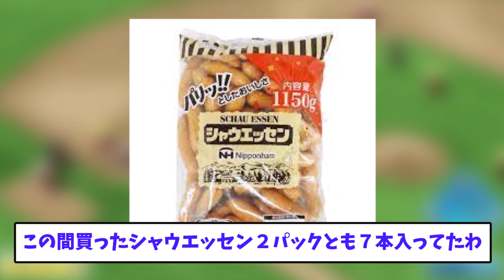【最悪】エスコンの調子、決算の調子もよいので、日ハムが調子に乗ってシャウエッセンも値上げしてしまった結果ｗｗ【2chスレ】【5chスレ】【プロ野球反応集】